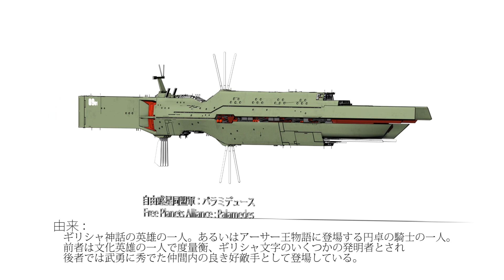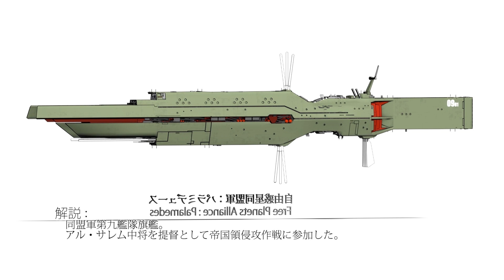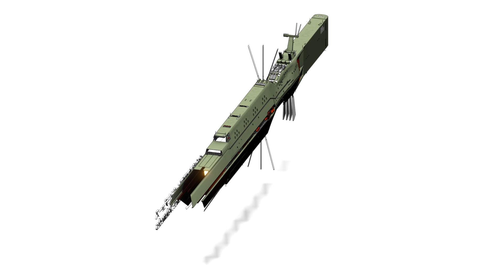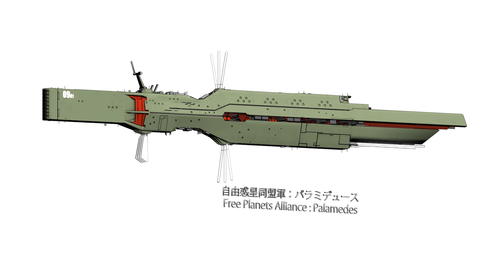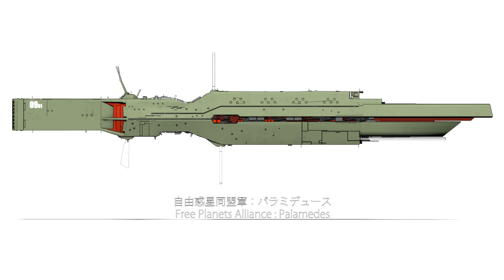銀河英雄伝説 艦艇動画 34 「同盟軍パラミデュース」:Legend of Galactic Heroes[Paramedes]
銀河英雄伝説　自由惑星同盟軍パラミデュースです。
3Dモデルにはかなり”嘘”が含まれていますので、資料的な価値はありません。

パラミデュースが入ってるコレクションは無いようです・・。